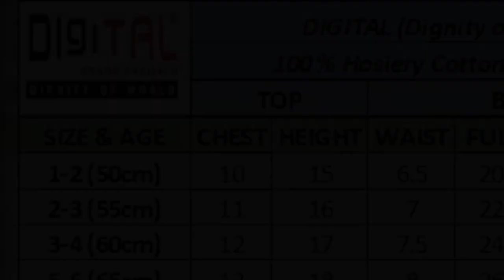Boys Full pant set == WHATSAPP ORDER & ENQUIRY =919597421485==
Boys Full pant set
😍 💯 cotton with a soft and smooth feel
CODEKJF=275